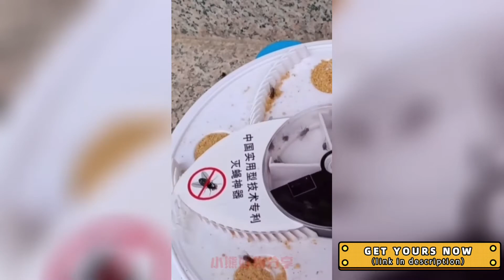Fly Trap review 2021 - Does it work？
This product is suitable for hotels, restaurants, canteens, families, food courts, supermarkets, marinas, farms, food factories, pharmaceutical factories, etc.
If the effect is not good in use, it is generally caused by improper use. The machine is used to lure the fly to stay on the board surface, and then the flies are transferred into the fly box through the transfer board.
Need to pay attention to the use of points:
1.Five grooves must be added with the right amount of bait.
2.The machine must be placed where the fly is active.
3.If the fly is not interested in the bait, you can add some vinegar or sugar or fishy smell to attract the flies.
4.The speed is determined by our tests countless times. If the speed is too fast, it will cause the flies to fly away. In addition, our motor speed is a special underground adjustment, and the cost of the click is also higher than that of the speed block.
Accessories: The inner object contains a usb wire, a bag of bait
Product category; mosquito repellent
Model number; c761
Applicable area; 150 square meters or more